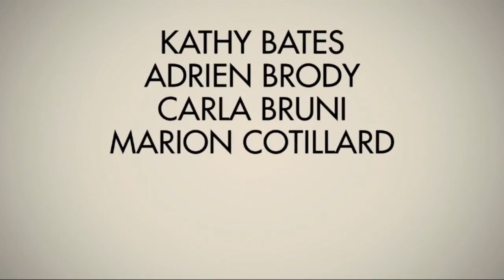Eat Talk Drive - Ep. 1 - Karya.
Penonton channel Sheggario yang terhormat,

Hai!

Akhirnya terjadi juga, kolaborasi antara saya dan @adrianoqalbi yang juga dibantu oleh @shanibudi. Project ini adalah bagian dari keseharian kami kalau bertemu. Di sekitar ngopi, makan, berkendara dan ngobrol! Iya, kami ngobrol banyak! Banyak sekali!.

Kita ngobrol "ngalor - ngidul" tentang banyak hal.
Kalau mengikuti Podcast Awal Minggu dan Vloggario, tentu bisa terbayang hasilnya akan bagaimana kalau kami berinteraksi.

Untuk project kali ini, karena tidak (baca: belum) ada sponsor, kami juga ingin tahu antusiasme penonton. Perlu juga diketahui produksi ini masih sangat minim, seadanya, jadi kami butuh "bantuan" :))

Jadi..

Oke, ini adalah episode pertama dan episode ke 2 akan muncul bilamana setidaknya 1 dari 2 hal di bawah ini terpenuhi:

2. Views episode 1 menyentuh angka 10.000

Dalam lain kata, kalau ada kekurangan seperti thumbnail yang tidak sempurna, ending yang tanggung...
Kami butuh dana, atau setidaknya dukungan ;)

Sooo.. mari kita lihat apakah "Karya" ini patut mendapat dukungan atau dana sehingga ada kesempatan untuk memperbaiki. Haha

Follow: @sheggario @adrianoqalbi @shanibudi